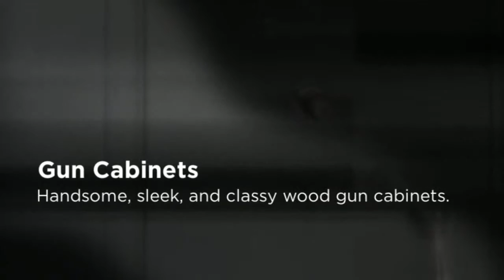Gun Safes in Chicago IL 60618 | Call Now! | GUNSAFES.COM